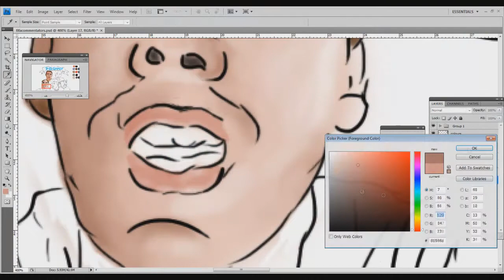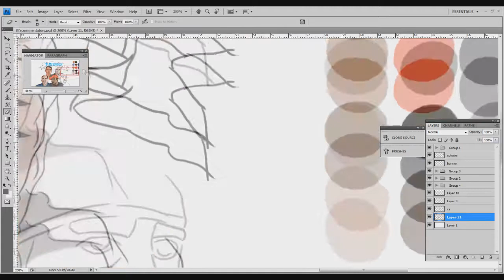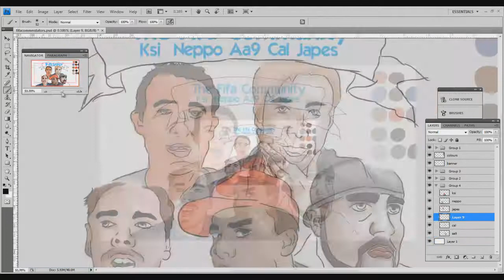FIFA Speed art w/ KSI, Neppo, AA9, Calfreezy, Japes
Done all the drawing and painting myself, time taken 1:33:53.